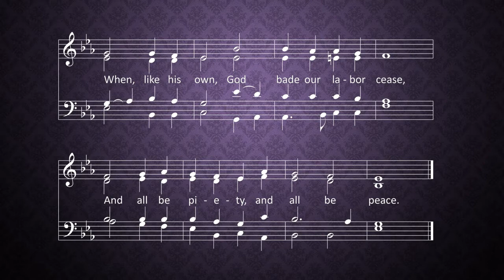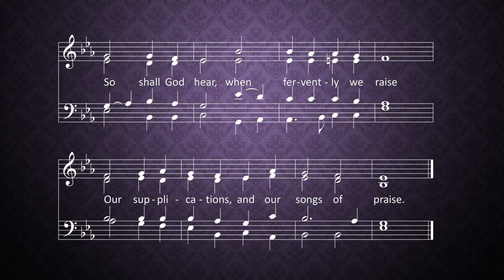Again the Day Returns of Holy Rest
hymn,
Morning Worship,
March 07,
2021